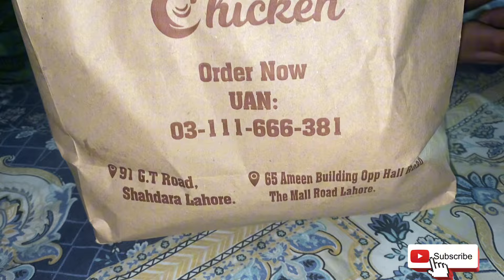Eid Mubarik | Eid k pehle din mere kitchen main kya nuqsan howa 🥲kabab bunaye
"Assalamualaikum, everyone!
Today's video is a special one, as I'm sharing with you the hilarious and chaotic events that took place in my kitchen on the day before Eid. Yes, you read that right - the day before Eid, when all the prep work is supposed to be done, and everything is supposed to go smoothly... well, let's just say that didn't quite happen in my case!
From burnt dishes to kitchen mishaps, and from last-minute recipe changes to cooking disasters, I'm sharing it all with you. This video is all about the ups and downs (mostly downs, let's be real!) of cooking for Eid, and how even the best-laid plans can go awry.
So grab a cup of tea, sit back, relax, and enjoy the show!